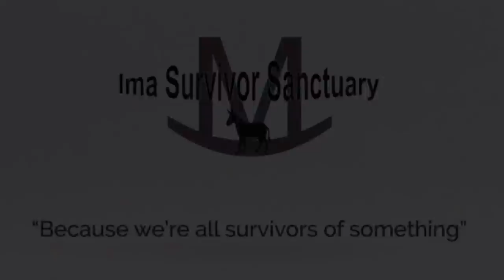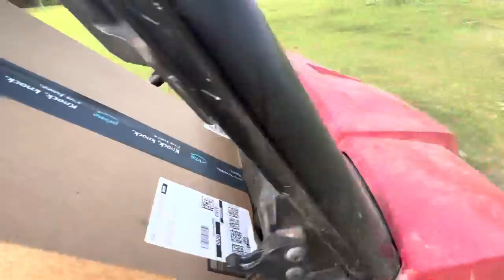Tex Steals A Girl From Moses (and Moses Poops His Pants)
Billy has moved on to greener pastures which means Tex now has a whole new variety of lady friends he can call over, even if he has to  break them in!